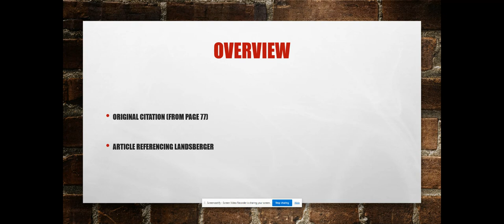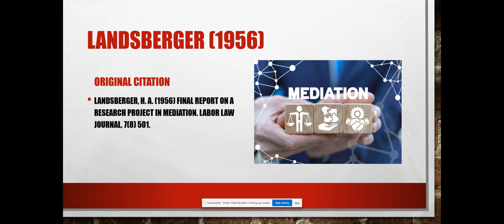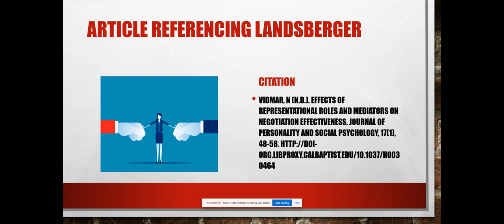Week 3 Discussion Post